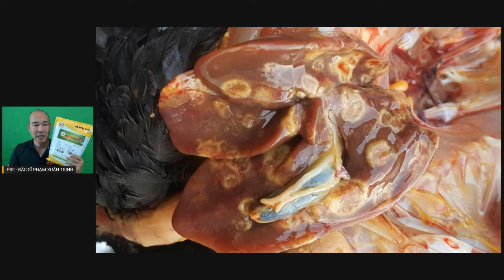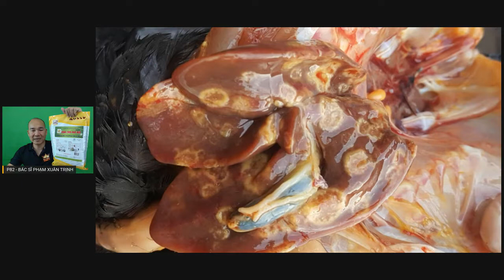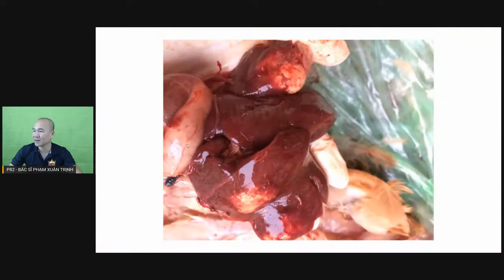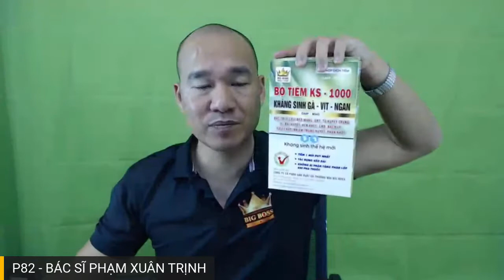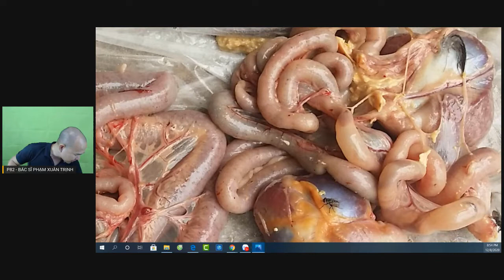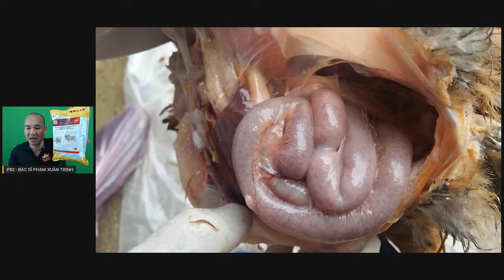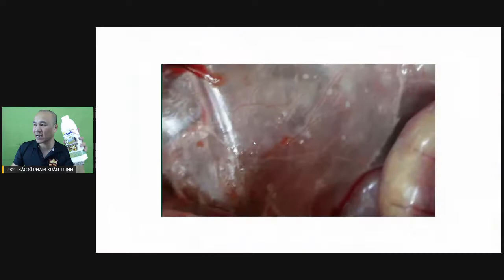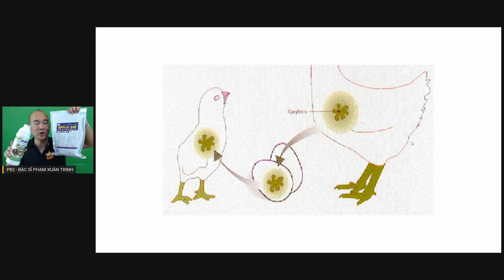Bác sĩ thú y Phạm Xuân Trịnh chia sẻ về thuốc điều trị bệnh vật nuôi hiệu quả nhất